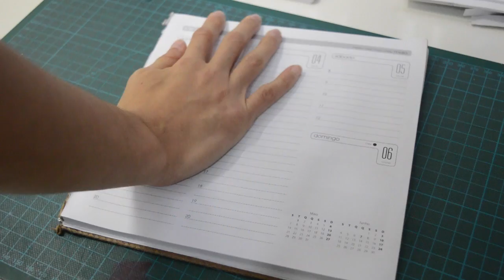Turning an Old Planner into Notepads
I used a pretty old planner that had most pages blank to make two notepads, one for messages and one for shopping lists.

- Old planner
- Ruler
- Craft knife
- Cutting mat
- Binder clips
- White glue
- Fabric
- Glue Stick
- Paper: cardstock / kraft
- Thin cardboard

★ Music ★

:D